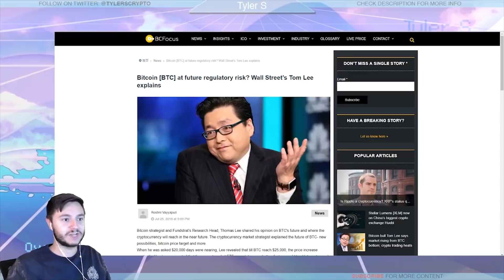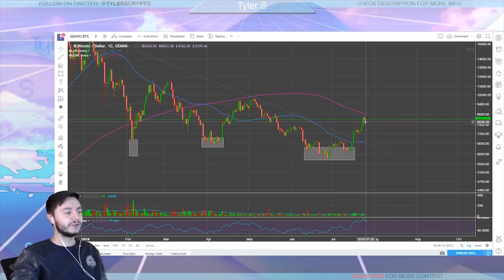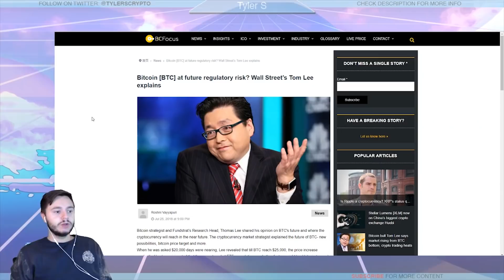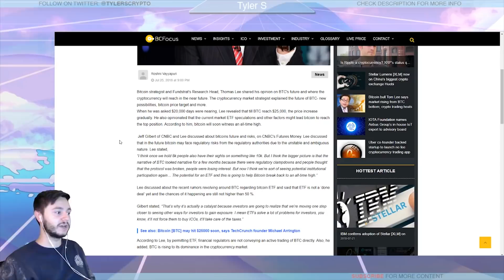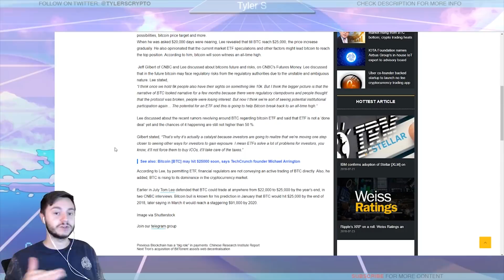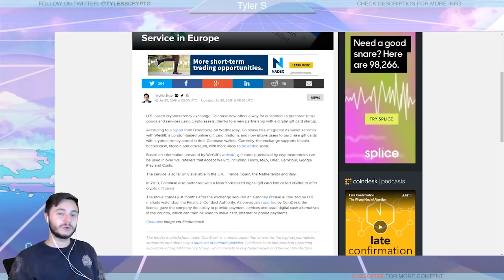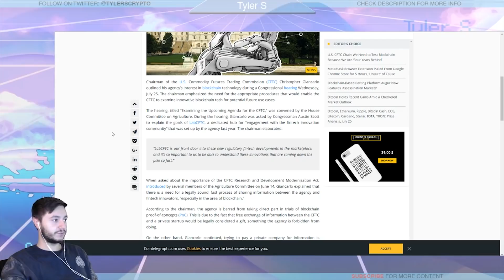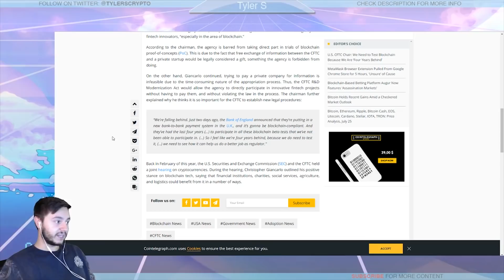Tom Lee BTC MOON & ETF Opinion | New 0 Fee Trading App Coming | Coinbase Gift Cards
bitcoinnews Early morning crypto update. Tom Lee from Fundstrats prediction and views on the ETF for Bitcoin and more! Articles for reference linked below

How are you feeling about the current crypto markets? Have any questions or feedback?

All Music/Effects/Intro/Outro and Background Created By Me. My Soundcloud Linked Below

MN8ZWFBbYtqqmbnK84pVjgMq5EfomXpN4q